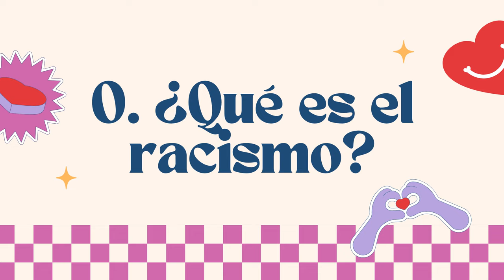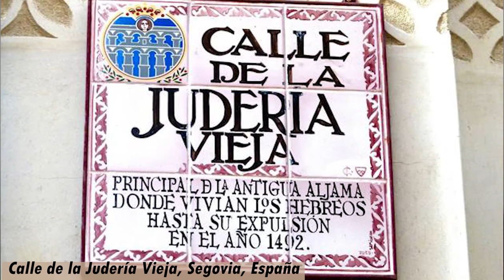LAS 4 TEORÍAS DEL ORIGEN DEL RACISMO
Hola mi nombre es Karla y en este videoensayo te voy explicar cuales son las 4 teorías en torno al origen del racismo:
-Teoría del Etnocentrismo
-Teoría de la Edad Media
-Teoría Decolonial
-Teoría del Racismo Científico

Referencias

Gall, O. (2019). Introducción al debate sobre el Origen del Racismo [video]. Obtenido de Red Integra (YouTube).

Gall, O., Iturriaga Acevedo, E., Morales, D., & Rodríguez, J. (2022). El racismo : recorridos conceptuales e históricos. CONAPRED - t.ly/4D_xp

Gall, O., Iturriaga, E., Morales, D., & Rodríguez, J. (2022). ¿Qué es y cómo se manifesta el racismo? Obtenido de Reflexiones didácticas en torno al racismo y a la xenofobia en México - t.ly/UAcKQ

Lugones, M. (2008). Colonialidad y Género. Tabula Rasa(9), 73-101 - t.ly/kxdn